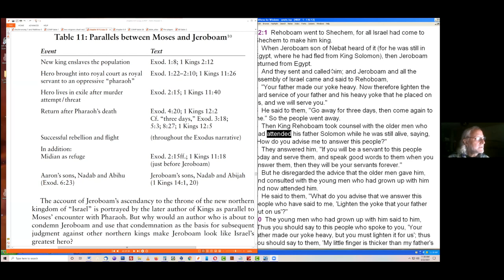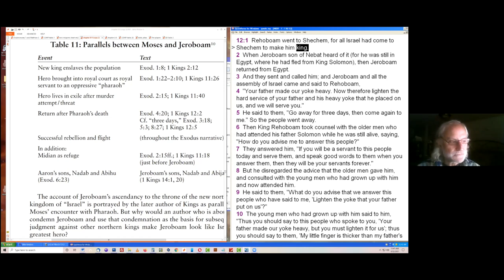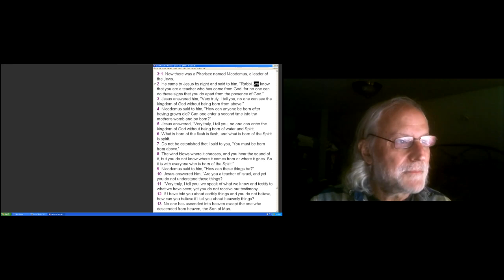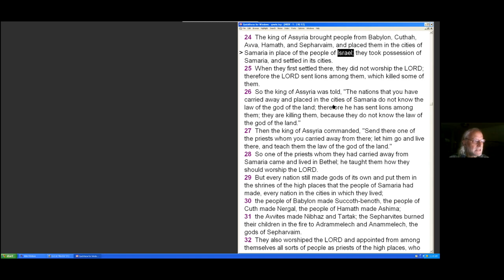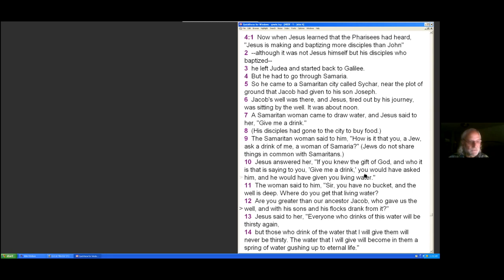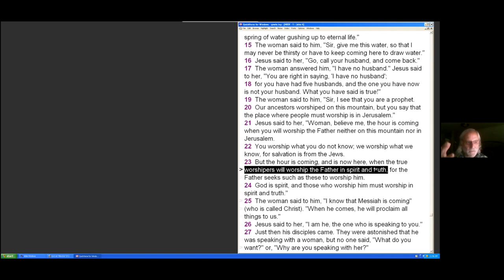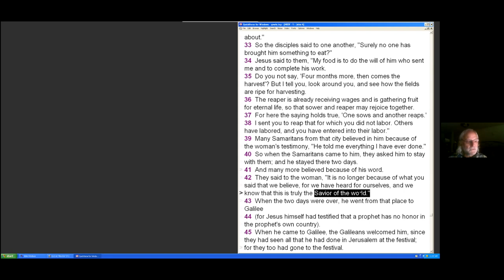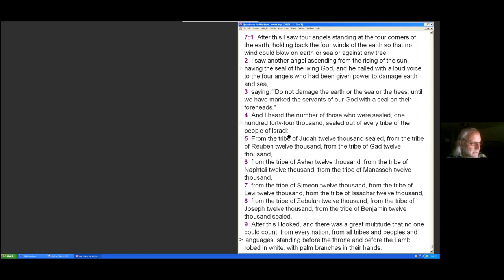Recognising and Resisting Empire with Wes Howard Brook (2nd)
Wes Howard Brook offers some reflections in our final video for the festival: Yours in the Uprising of Jesus: recognising and resisting Empire in the Bible, Church and beyond.